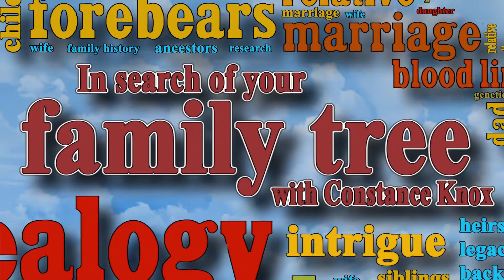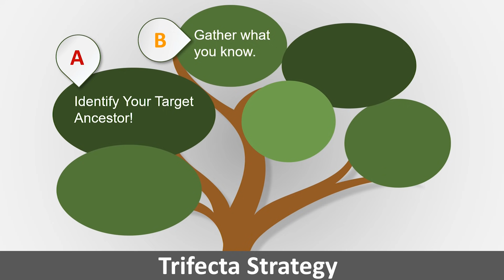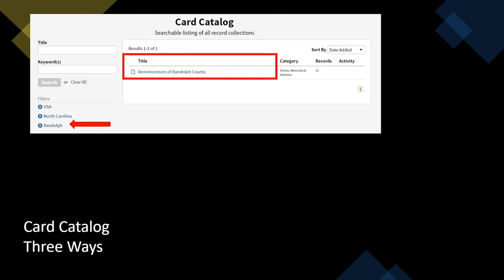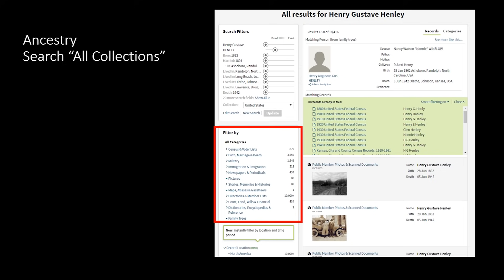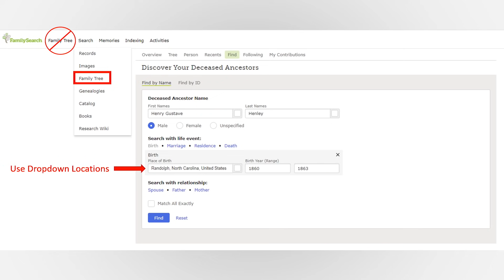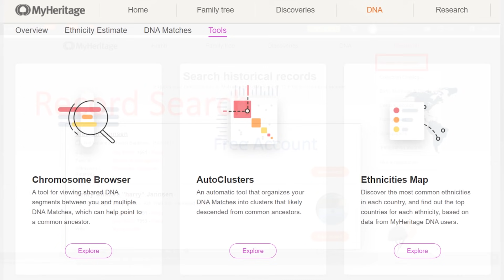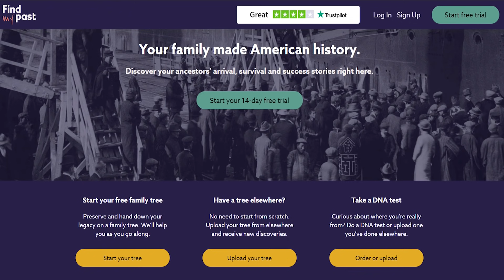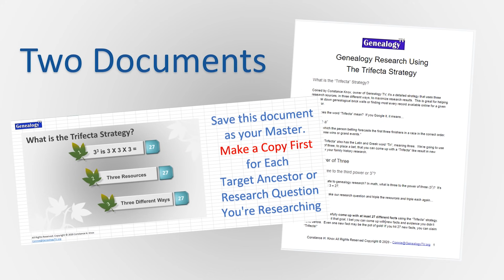Ancestry and FamilySearch, FindMyPast or MyHeritage: Family Tree Trifecta Strategy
The Trifecta Strategy uses 3 to the 3rd power to solve your genealogical brick walls.  It uses Ancestry.com, FamilySearch.org and one other genealogy repository of your choice (like FindMyPast.com or MyHeritage.com). The Trifecta Strategy has a very specific way to research your family history by location, your target ancestor, and utilizes the FAN club to find more records.

Breakdown those brick walls with this new strategy.  The Trifecta Strategy is designed to keep you focused on a path to solving your genealogical problems and finding new information about already researched ancestors.

❤️ To become a channel member (select Info Access or higher to get the handout) go
Or

0:00 Intro
1:34 What is the Trifecta Strategy?
3:34 How it works
5:09 Path
6:05 Researching at Ancestry.com
7:48 Ancestry Card Catalog by Location
11:58 Ancestry All Collections Search by Name
17:27 FamilySearch.org
17:45 FamilySearch Wiki Location Search
20:14 FamilySearch Family Tree
22:06 FamilySearch Records Search
23:30 FamilySearch Ancestor Number & Follow
24:03 FamilySearch Copy Citation
24:29 MyHeritage Search
25:06 MyHeritage Collection Catalog for Location
25:39 MyHeritage Family Tree
25:50 MyHeritage Record Search
26:07 MyHeritage Free Account Results
26:49 MyHeritage Special Features
27:24 FindMyPast.com
27:47 FindMyPast by Location A-Z Record Set
28:31 FindMyPast Member Trees, Your Tree & Hints
30:04 FindMyPast Upload DNA for Free
30:18 FindMyPast 1939 Register England & Wales
31:14 FindMyPast Free options
31:32 Trifecta Strategy Recap
32:00 Trifecta Research Log & Worksheets

❤️ NEED HELP?  Join the "Genealogy TV Insiders" coaching group or sign up for private coaching. For more info...

Canon EOS M50 Mirrorless Camera Kit w/ EF-M15-45mm Lens and 4K Video (I love this camera, it's really easy or as advanced as you want) Two thumbs up!

Rhode Wireless Go Microphones (Awesome and Affordable)